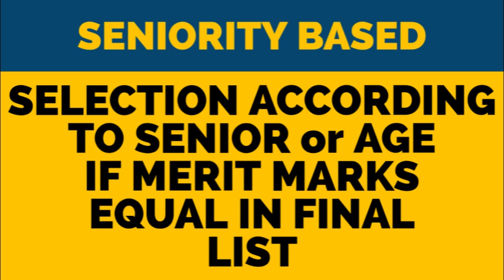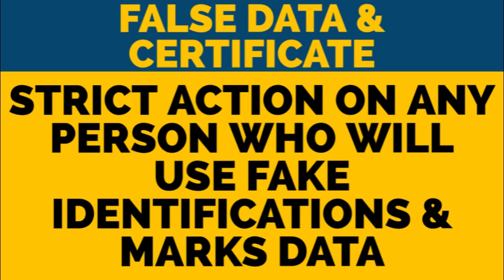ਪੰਜਾਬ ਪੁਲਿਸ/ ਕੁਝ ਹਦਾਇਤਾਂ ਸਬ-ਇੰਸਪੈਕਟਰ ਤੇ ਕਾਂਸਟੇਬਲ ਦੀ PERCENTAGE ਲਈ ਜ਼ਰੂਰ ਵੇਖੋ ਜੀ 🙏 IMPORTANT DETAILS🚨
BIG ANNOUNCEMENT 📣 / PUNJAB POLICE DEPARTMENT/ SUB-INSPECTOR & CONSTABLE EXAM ADMIT CARD PROBLEM 🚨🚨punjabpolicebharti2023